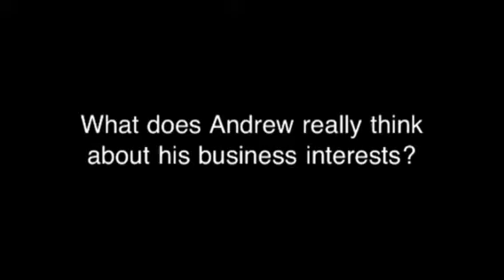What dies Prince Andrew think?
On a visit to Moray Prince Andrew gives us an insight.